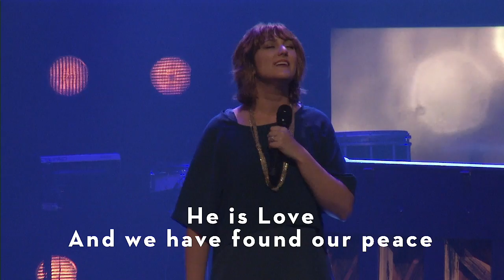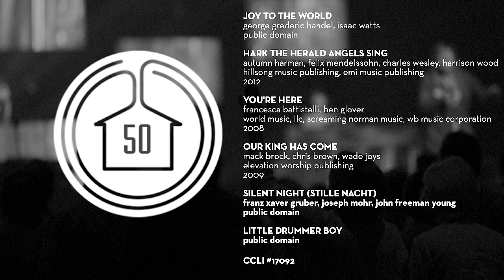Christmas at Casas 2013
Christmas Eve service at Casas Church - December 24, 2013